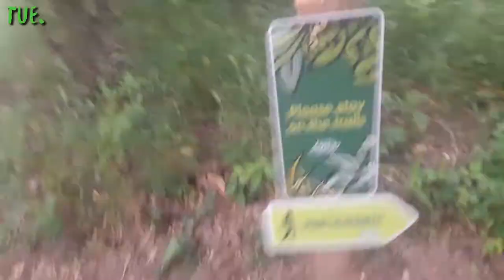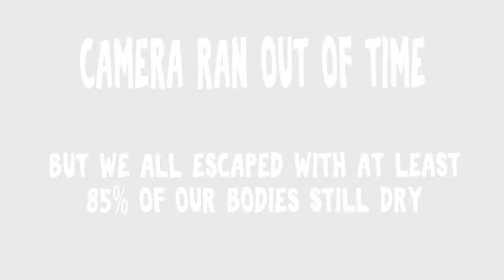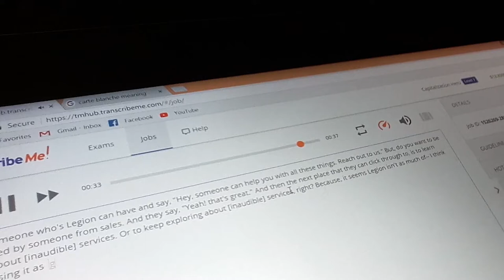SamCam #40 | What Do High Heels, Avengers: Infinity War, and Perilous Parkour Have in Common?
The answer is: My vlog of course. At least that's all the interesting stuff in this week's vlog. It was a slow week of trying to figure out what to do for a job and very little of interest to record. We'll figure it out eventually.

The noise inside The Black Macaw Inn was close to deafening. Most of it came from the dining rooms, but there was plenty of clattering and banging, and pinging and panging being added from the kitchen, where Fayette stood. Not to mention all the Lerrukan cooks shouting orders to the young Lerrukan cooks-in-training that rushed here and there all over the place. Even Fayette had to wonder how the Lerrukan coped with such chaos. As she scanned the room for the familiar face she knew would be there somewhere, her eye caught upon many things one after the other. One cook glanced around, before sneakily popping a grape into his mouth from the plate he was to deliver, while in the opposite corner of the kitchen, a youngling wiped sweat from his forehead by the fire, and a heavy-set cook shoved a smaller cook out of the way as he cleared space on a counter for cutting carrots. Fayette took a few more steps and narrowly avoided a cook carrying a stack of dirty dishes. She heard something break somewhere behind her, and someone yelp to her right. Then a cook carrying four plates of food at once almost collided with her. “What are you doing girl!” Said the cook, with a heavy accent. No one knows how the accents of the village got to be so diverse but somehow they did, so there you are. This particular accent accompanied by this particular unfriendly face did not add up to a pleasant picture. While still moving quickly with the plates in hand, the cook yelled over her shoulder, “You shouldn’t be back here during a rush! Be gone with you now, don’t linger in everyone’s way.”
   Fayette was starting to see reason in the agitated cook's advice. She turned with the intention of leaving the same way she came in, but as she did she collided with a body that had only just appeared behind her.
   “Oh! There you are.” Said Ryker, righting himself after being knocked off balance. He wore an expression that showed he was more than a little flustered by the ruckus he had walked into. Then Fayette looked past him and almost laughed at the look of pure terror Wryly wore, almost hunched behind Ryker as if to shield himself from the dangerous fire-breathing cooks.